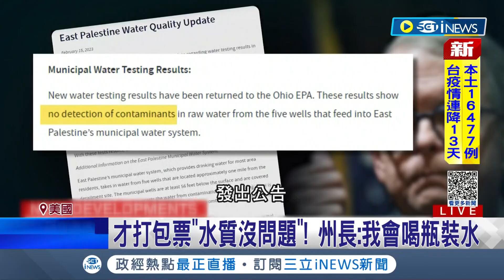這片土地已死亡? 美火車脫軌化學物質釀"生態災難" 上千條魚翻肚死亡 才打包票"水質沒問題"! 州長自打臉:我會喝瓶裝水│記者 黃語暄｜【國際局勢】20230216│三立iNEWS